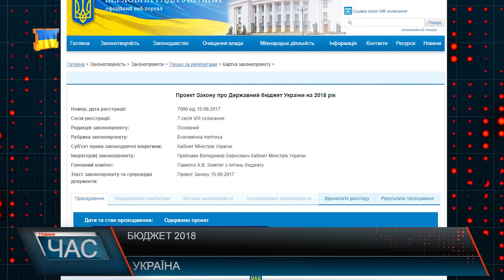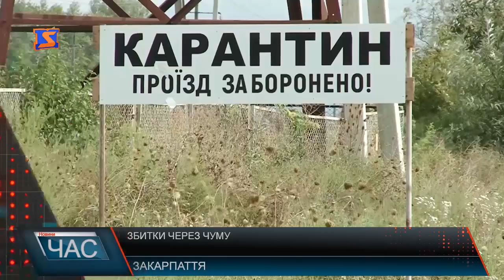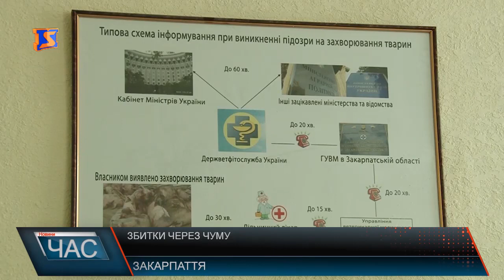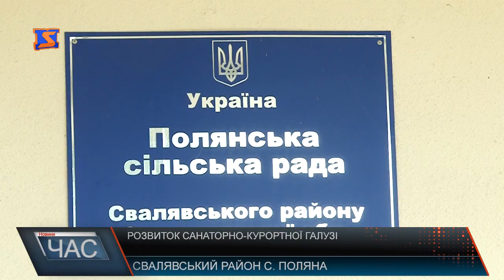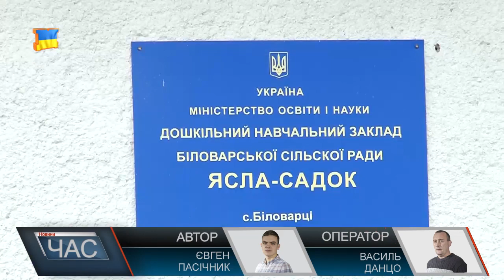Програма “ЧАС”. Hовини Закарпаття за 16 вересня 2017 року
Прикордонний патруль. Спільне патрулювання українців та румунів
Ремонт даху. Благоустрій навчальний закладів на Тячівщині
Туристична Свалявщина Розвиток санаторно-курортної галузі
 «Карпати Фест». Міжнародний фестиваль у замку «Паланок»
Традиційна спартакіада. Як чиновники Хустщини у спорті силами мірялися